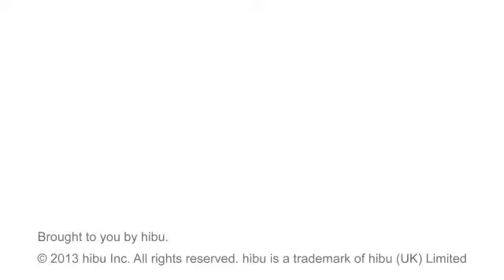Boucher Electric LLC -- Kaukauna, WI